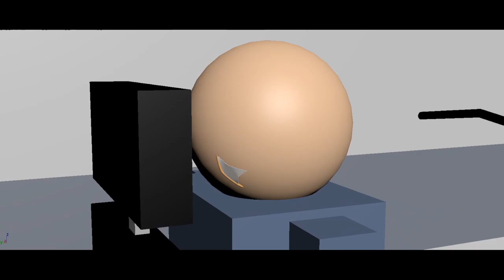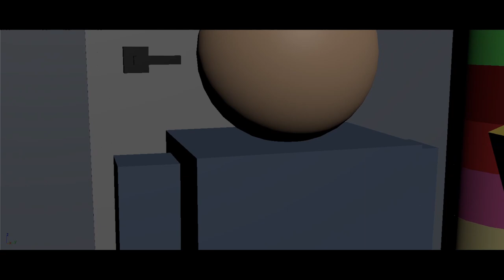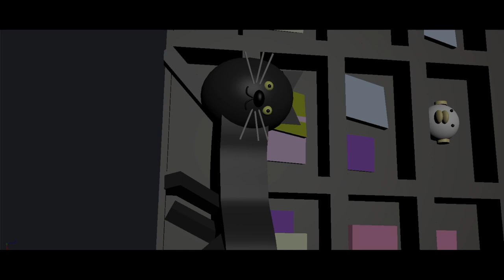호민이 형, 이게 뭐예요? | 침착맨 단편 애니메이션